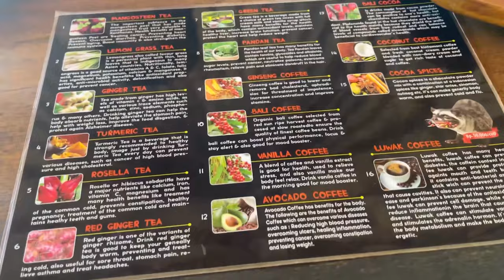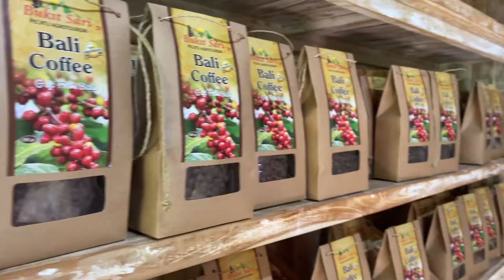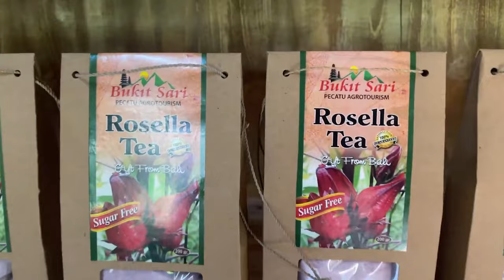CETTE STRATEGIE VA CHANGER TON BUSINESS